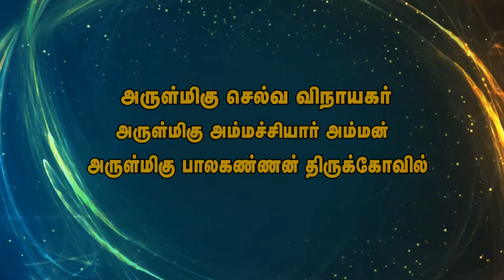KANNIDEVANPATTI KOVIL KUMBHAPHISHEGAM 2020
TITLE HD